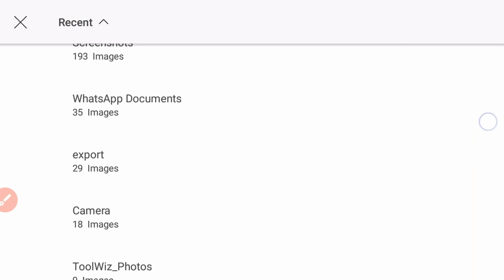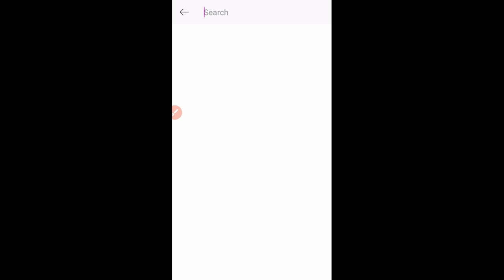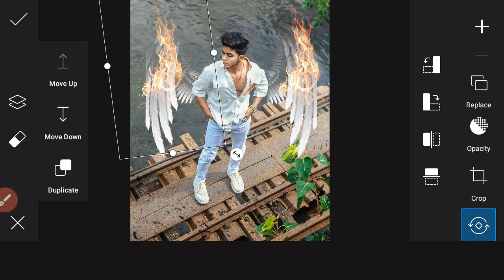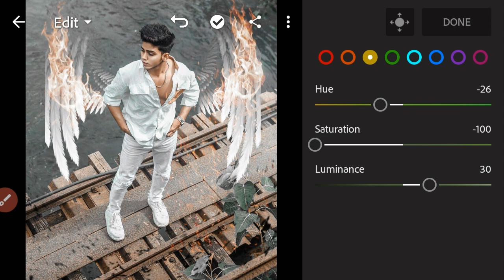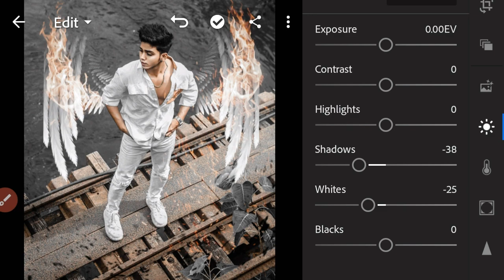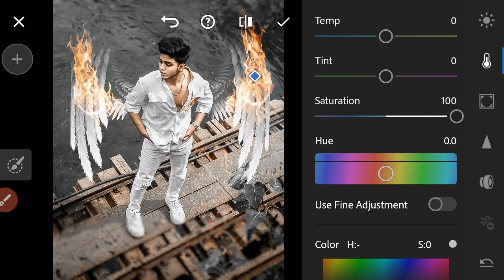Picsart Devil Wings Photo Editing Concept + Lightroom Dark Retouching Step By Step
name is deepanshu

Picsart Devil Wings Editing
Picsart Wings Photo Editing
Lightroom Dark Tone Effect
Picsart viral Instagram concept
lightroom color grading
Lightroom Heavy Retouch

📌 Download Vijay Mahar Backgrounds

📌 Download All Apps For Photo Editing

Watch My Latest Photo Editing Videos